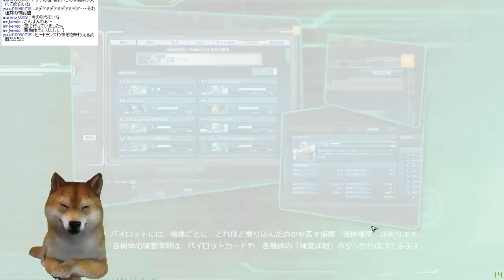【 ドズルザクの勇姿 他】0096アップデート記念生放送 part4【ガンオン生放送録画 No79 】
【プレイ日付 : 20150826】

--- ガンオン生放送過去動画 ---

--- ガンオンジオン機体評価一覧 ---

--- ガンオン攻略記事 ---

--- ガンオン攻略動画 ---

--- ガンオン実況1000回記念動画 ---